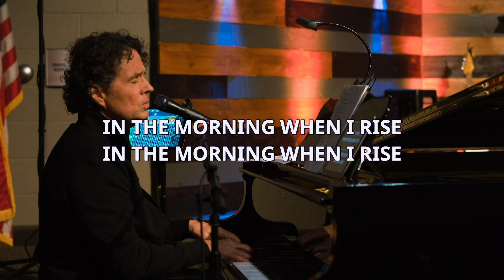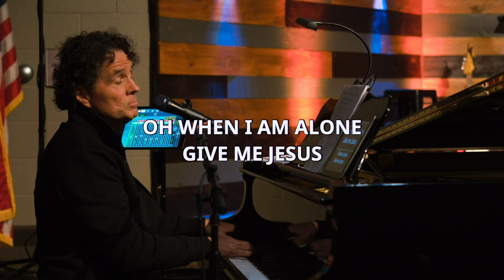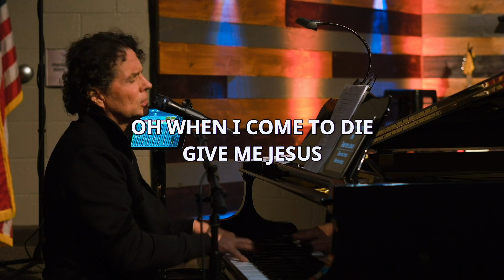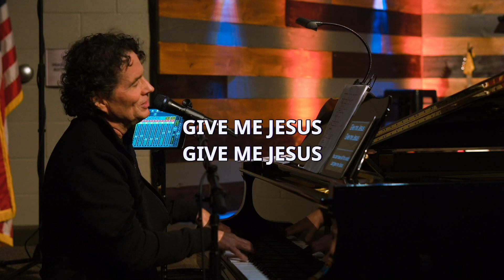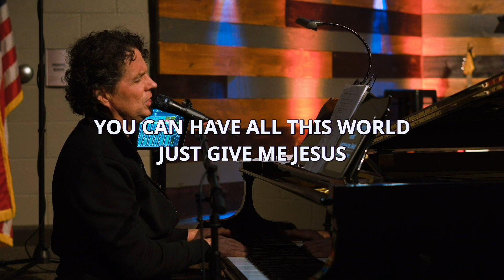Fall Creek Worship - Give Me Jesus -Scott Kemper 11/27/22